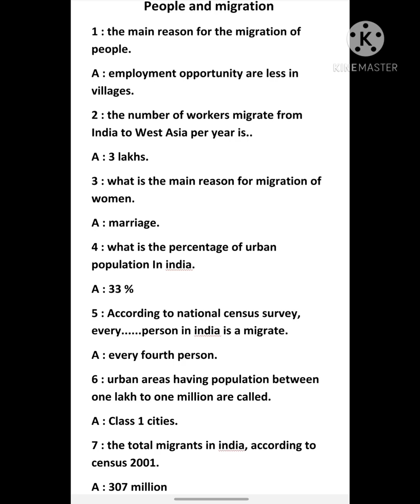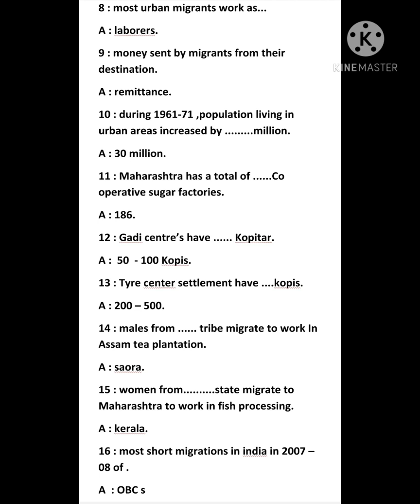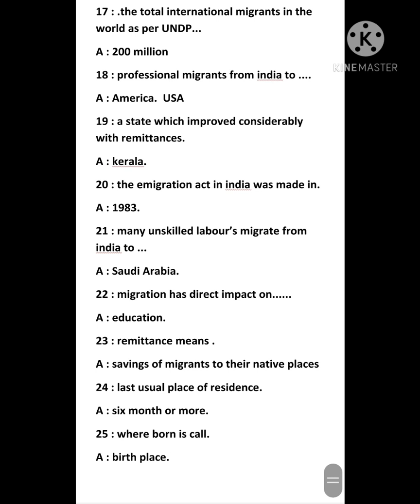10th social || PEOPLE AND MIGRATION || TOP 25 1MARK QUESTIONS